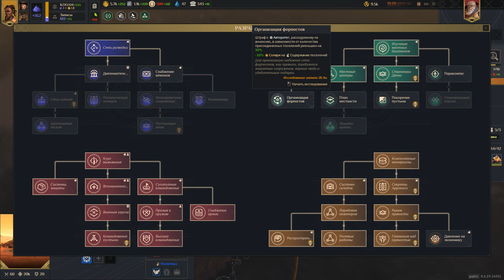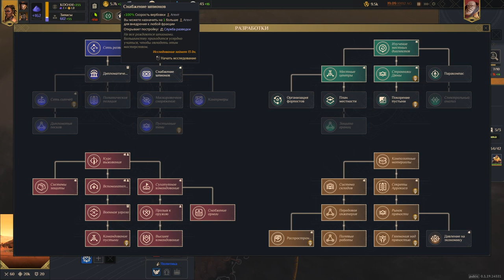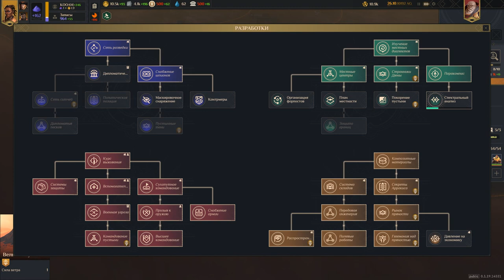#12 Dune Spice Wars